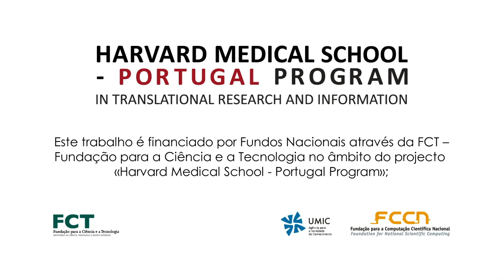Dieta e envelhecimento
Neste vídeo o Dr. Carlos Martins aborda a relação entre a nossa dieta e o envelhecimento, dando exemplos de que medidas alimentares podem efetivamente contribuir ou não para prolongar a sua qualidade de vida.